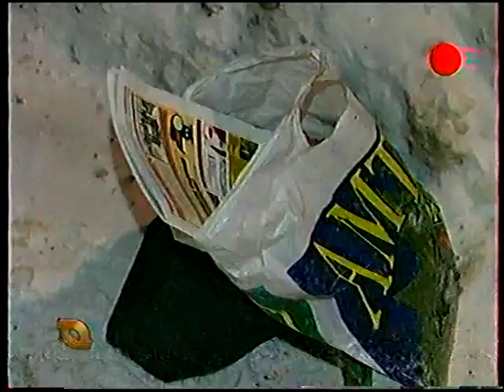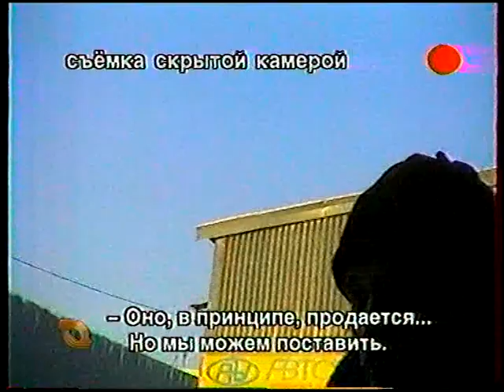Времечко (ТВ-Центр, февраль-март, 1999) Фрагменты